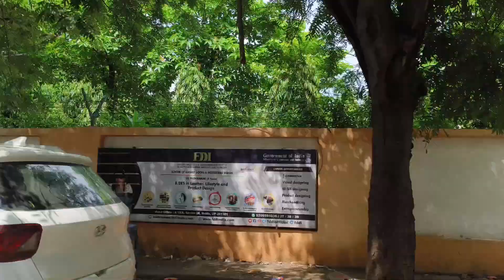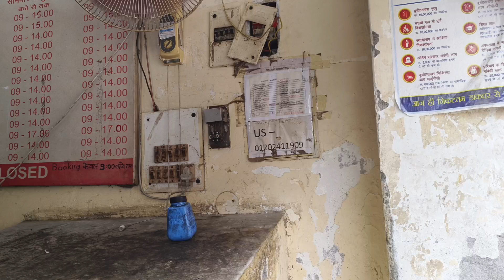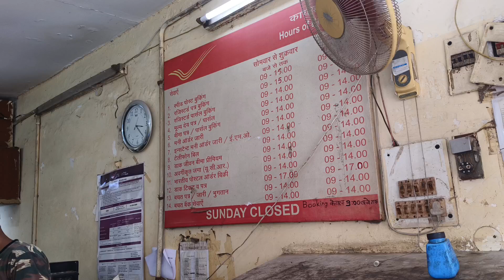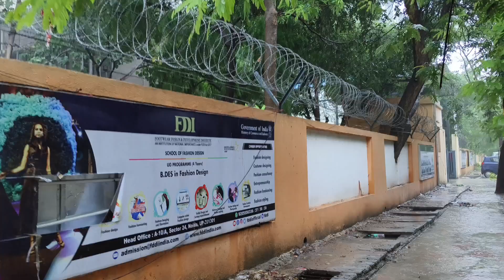Noida || Post office NTPC building || Noida weather || post office sec 34 Noida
Noida
greater Noida
sec 34 Noida Post office
post office head office
Noida NTPC post office Noida